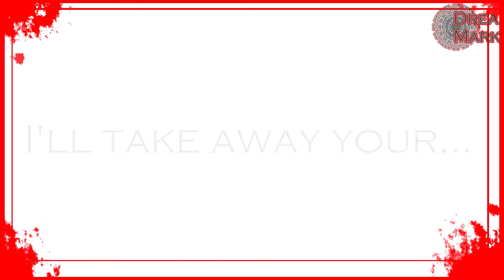[ MEME ] Panic Pills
Heya everyone, this is Drea, previously called Winter Clyde
So yay, two videos in one day X'D
But this video is an animation meme that i kinda like.

also, yeah i did the black and red palette again, don't judge me, i like those colors X'D

Time Taken:
more than 4 hours

Tools used:
Paint Tool Sai
Paint
Sony Vegas Pro 13
Mouse
Genius Tablet

Also feel free to critisize my work, it helps me

Anyways, hope you guys like it. BYE